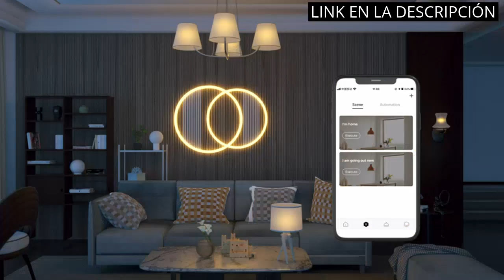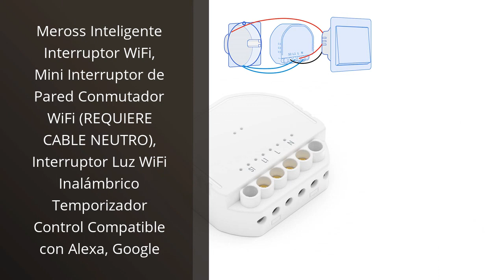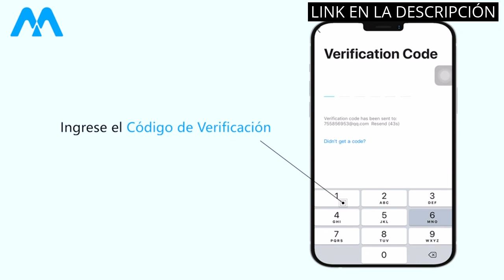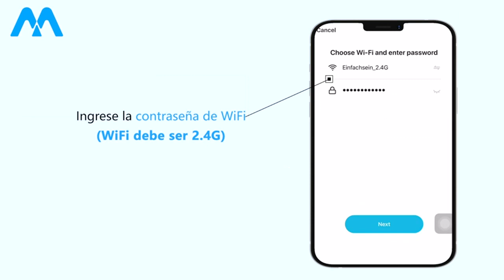【INTERRUPTOR ALEXA LUZ】Descubre los 5 mejores interruptores de luz compatibles con Alexa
✋  Aquí están descubre los 5 mejores interruptores de luz compatibles con alexa disponibles en el mercado.

🔽🔽🔽 ENLACES DE COMPRA INTERRUPTOR ALEXA LUZ 🔽🔽🔽

1) Aigostar WiFi Interruptor de Luz 1 Gang 1 Vía, Interruptor Inteligente Compatible con Alexa/Google Home, Interruptor de Pared Inteligente con App AigoSmart y Función de Temporizador Control por Voz

2) 【LED Controlable】 Interruptor Persiana, Maxcio Interruptor Inteligente Control por WiFi y Voz Compatible con Alexa y Google Home con Temporizador para Motor Tubular de Cortinas, 4 Pieza

3) Meross Inteligente Interruptor WiFi, Mini Interruptor de Pared Conmutador WiFi (REQUIERE CABLE NEUTRO), Interruptor Luz WiFi Inalámbrico Temporizador Control Compatible con Alexa, Google

4) proAMEDEN Interruptor inteligente wifi 16A, MINI Smart switch wifi, Módulo interruptor, app Tuya/SmartLife, Compatible con Alexa, Google Home (2)

5) Interruptor Luz WiFi, Maxcio Interruptor Inteligente 1 Gang Compatible con Alexa y Google Home, Control de APP y Función de Temporizador, Neutral Requerido

00:00 - Intro
00:06 - 1) Aigostar WiFi Interruptor de Luz 1 Gang 1...
00:42 - 2) 【LED Controlable】 Interruptor Persiana, Maxcio Interruptor...
01:19 - 3) Meross Inteligente Interruptor WiFi, Mini Interruptor de...
01:51 - 4) proAMEDEN Interruptor inteligente wifi 16A, MINI Smart...
02:25 - 5) Interruptor Luz WiFi, Maxcio Interruptor Inteligente 1 Gang...
03:07 - Outro